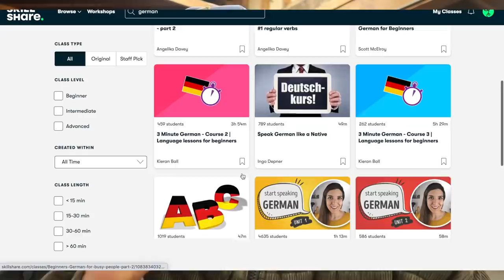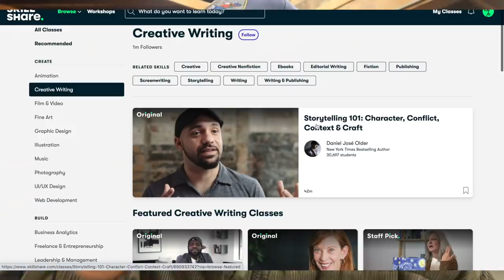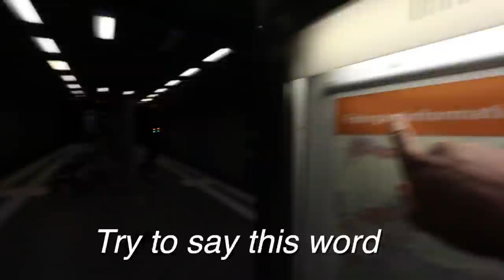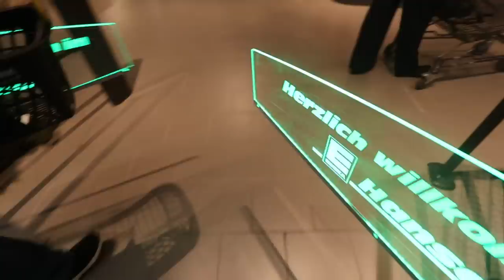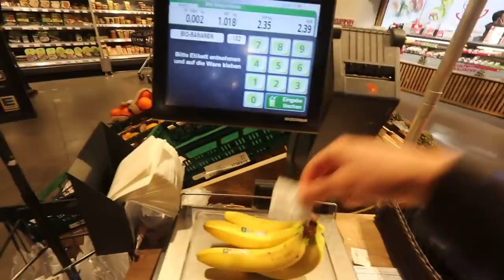celebrating Thanksgiving with my German friends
Thanksgiving in Germany with Conner Sullivan + Brianne Sullivan + K.C. Sullivan